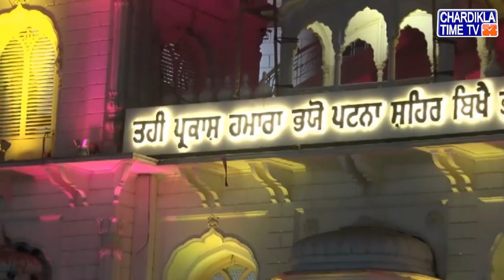Katha | Takhat Sri Harimandir Ji Patna Sahib | Bihar | 23 December 2019 | Evening